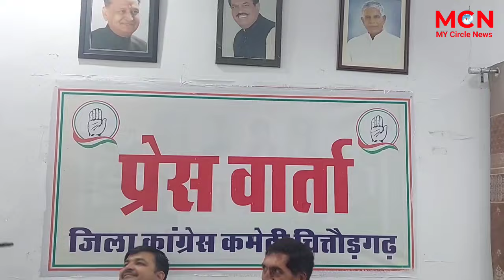चित्तौड़गढ़ : बड़ीसादड़ी में बद्री जाट जगपुरा ने हार की बताई यह बड़ी वजह | मेरी कर्म भूमि बड़ीसादड़ी रहेगी